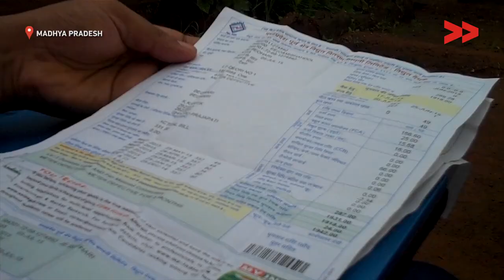Electricity brings back smiles on the faces of villagers of Deori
Kailash Singh Maravi reports from Madhya Pradesh for Video Volunteers.